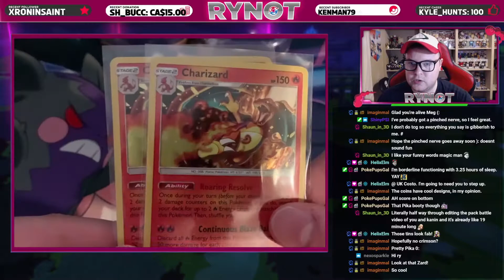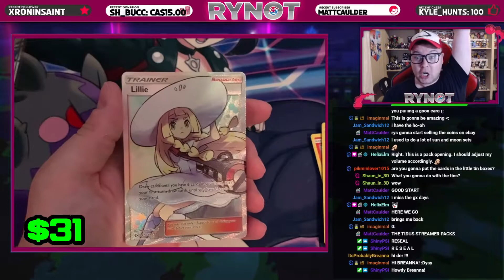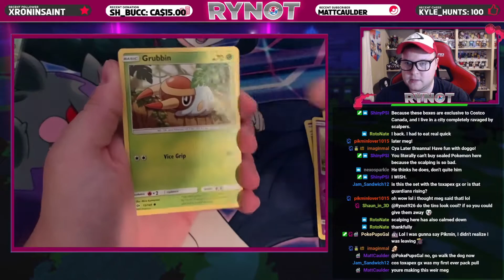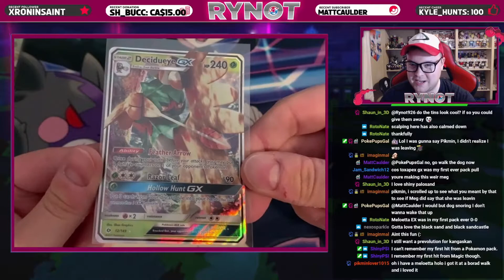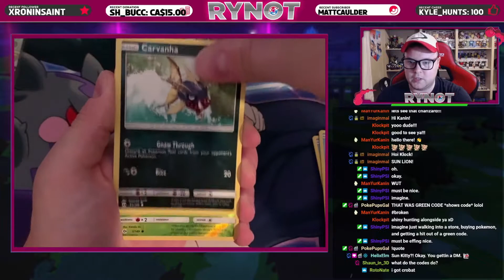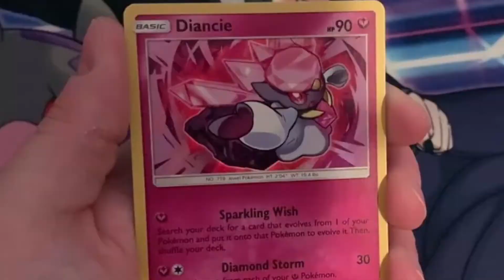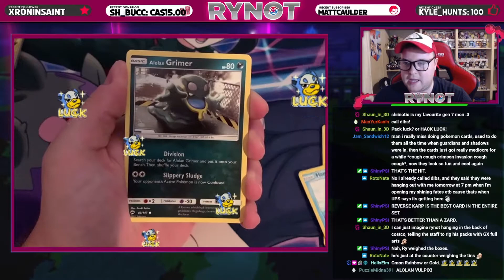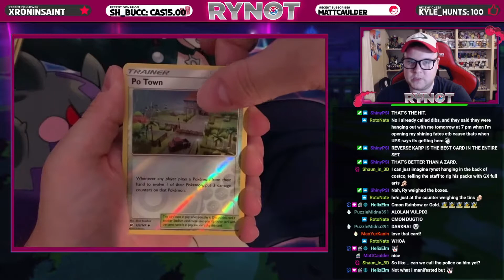Costco Canada EXCLUSIVE Boxes!! Charizard Pull!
Hey everyone!
Canadian Costcos got some exclusive boxes! Let's open them up and see what we get!

*Values of cards will likely have altered from the time this video was edited*